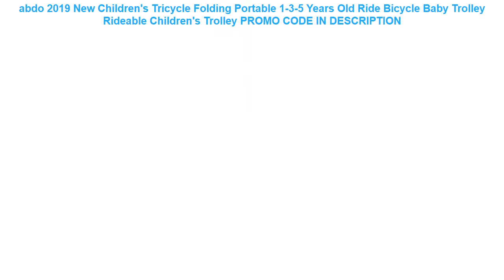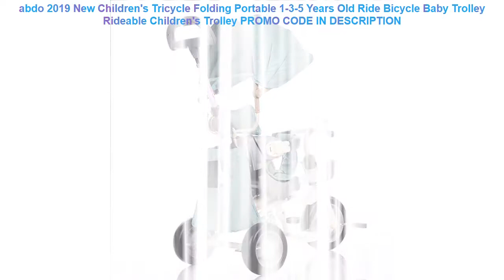Cheap abdo 2019 New Children's Tricycle Folding Portable 1-3-5 Years Old Ride Bicycle Baby Trolley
abdo 2019 New Children's Tricycle Folding Portable 1-3-5 Years Old Ride Bicycle Baby Trolley Rideable Children's Trolley